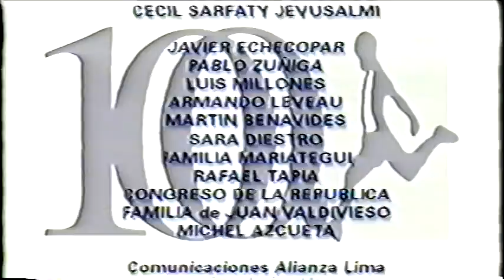Historia de un pueblo blanquiazul: Documental de Alianza Lima 2004 Parte 4/4